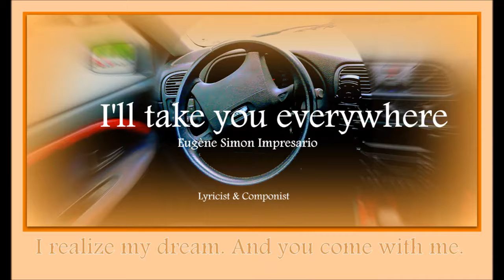Membership pass. Dine in style Gold Card. Members Only - Warung Piano Bar Soul Singers Jazz Pianist